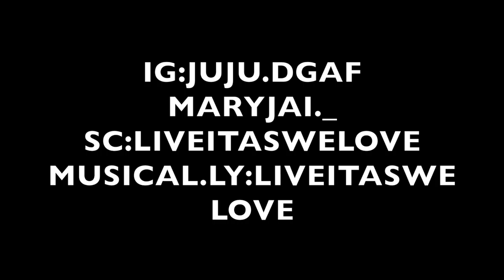DATE NIGHT | MINI GOLFING AND SOME FUN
A short vlog of our date night mini golfing, go carts, food, beach etc. Hope ya'll enjoy!